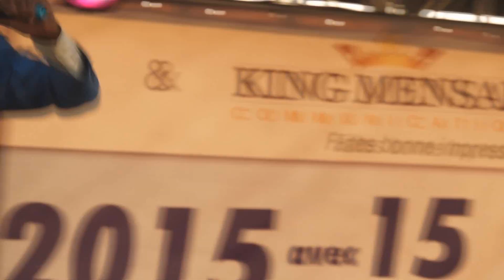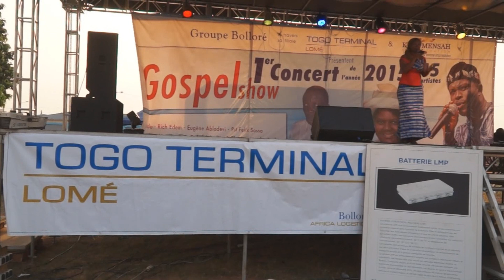King Mensah et Madame Pasteur Abito sur la Bluezone de Cacavéli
Ce sont quelques 7000 personnes qui ont répondu à l’appel de la Bluezone de Cacavéli pour assister au 1er concert de l’année à Lomé  en 2015, le 1er janvier dernier. Un Gospel Show géant avec les stars du moment, King Mensah bien entendu, mais aussi les grandes voix togolaises du Gospel comme Madame Pasteur Abitor.